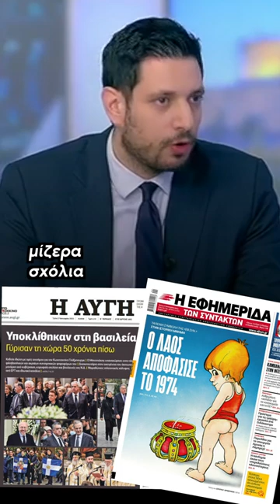Κυρανάκης για την κηδεία του τέως βασιλιά Κωνσταντίνου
Κωνσταντίνος Κυρανάκης στον ΣΚΑΪ (17/1/2023).